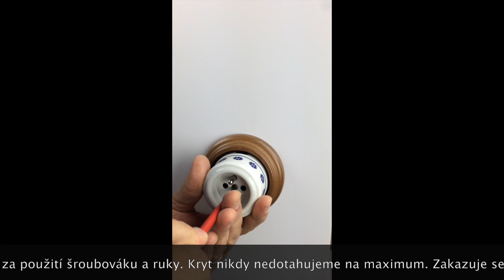Montáž porcelánových zásuvek Garby - FONTINI - povrchová montáž - instrukce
Instruktážní video pro montáž porcelánových zásuvek GARBY - povrchová instalace.
Montáž na krabic/na zeď.